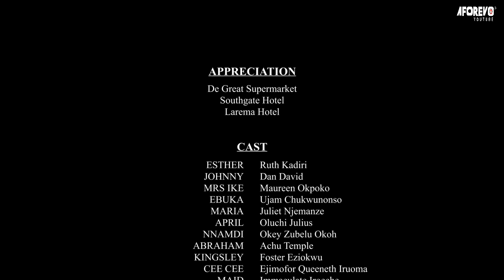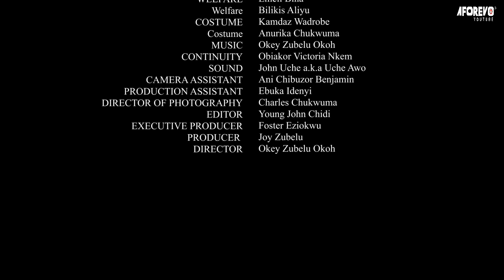LA FEMME QUI A RÉUSSI - Film Nigerian En Francais 2023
Esther est une milliardaire qui n'a pas pu trouver l'amour parce que tous les hommes dont elle est amoureuse sont intimidés par sa richesse ou l'aiment pour sa richesse. Trouvera-t-elle un jour le véritable amour ? ou va-t-elle abaisser ses normes pour obtenir le véritable amour ?

Un film nigérian en français avec: Ruth Kadiri, Maureen Okpoko

French The Successful Woman
ar8SmkBZ6U